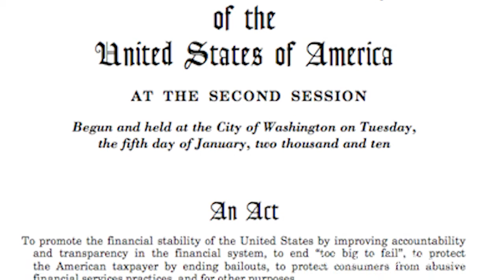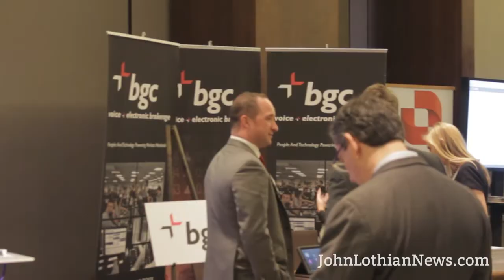Open for Business: Competition Heating Up in the New Market Structure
Swap execution facilities (SEFs) were given life by the Dodd-Frank Act, which requires over-the counter (OTC) swaps to be cleared and traded on this new type of regulated platform. The CFTC published its final SEF rules in mid-2013 and trading commenced on 18 registered SEFs. John Lothian News interviewed a dozen of the leading SEF operators, regulators and other participants and put together a three part series on SEF regulation, the changing market structure and the new technology required to make it all happen.

Part II looks at the changes to the overall market structure brought about by new regulation. Though the swap execution facility is a new entity as defined by Dodd-Frank, an ecosystem of platforms and processes for the trading OTC derivatives has been in place for decades. The introduction of new requirements for quoting, clearing and data transmission significantly altered the competitive landscape among inter-dealer brokerage firms (IDBs) and dealer-to-client platforms. Will there be enough room for them all?